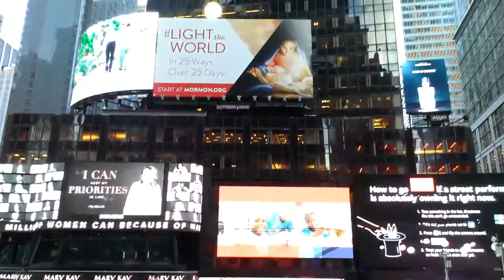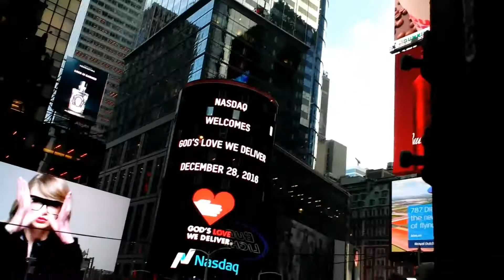Bj Penn weigh in UFC fight night phoenix 1/14/17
Bj Penn